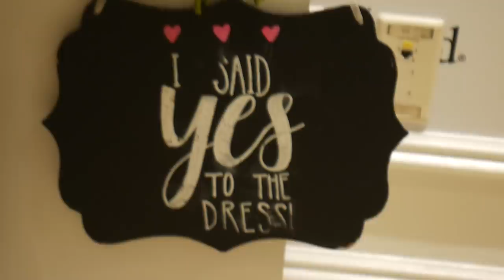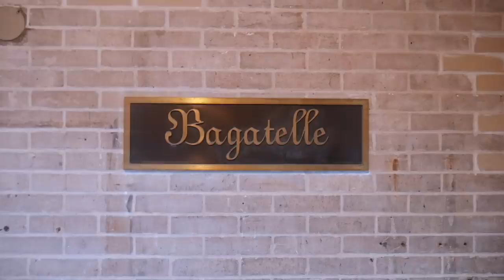WEDDING DRESS SHOPPING IN NYC (INCL. KLEINFELD'S!) VLOG 201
HELP ME CHOOSE AND COMMENT YOUR FAVES!!

Duan Mackenzie
442 Lorimer St suite E #140